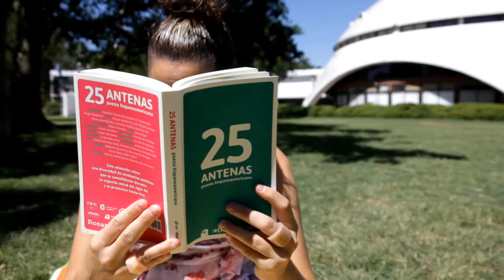Semana de la Lectura